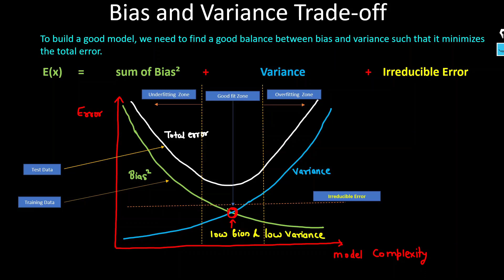bias variance tradeoff in machine learning|Data Science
Please follow below video to understand the Bias, Variance, Underfitting and Overfitting